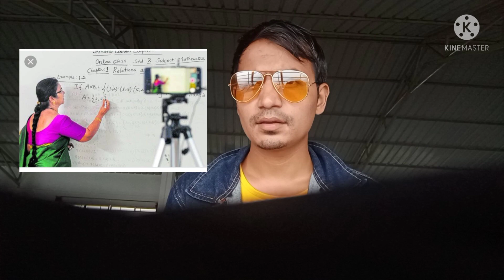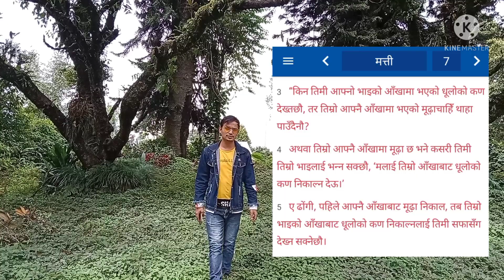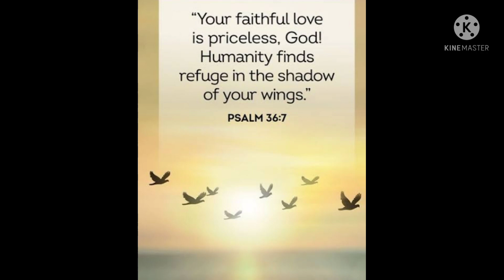Humanity is greater than any religion || money is not everything || kind hart is more priceless.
on the occasion of Independence Day i thought to celebrate it with my fellow citizens.
 Humanity is grater than any religion is the concept of my video.
I would like to thank my students Rojan, Nikhil, Rohan Noel and brother Abhijit who helped me to make video and to all those who cooperated with me.

This is a social awareness program and it has inspire me to bring change in socity through my videos.

I also have made some videos you can click down to watch it.